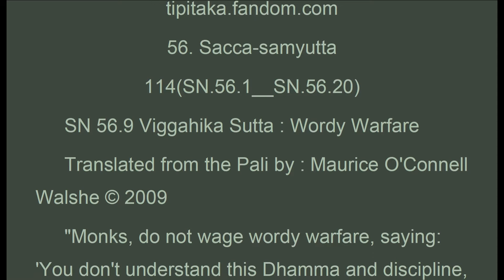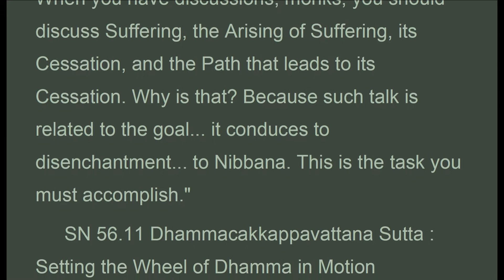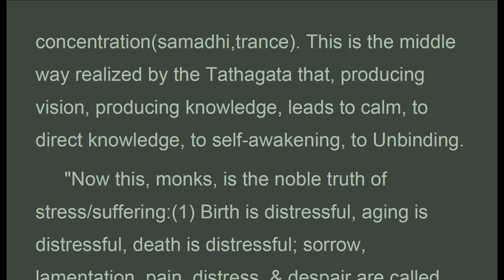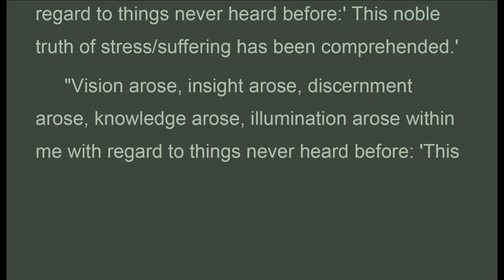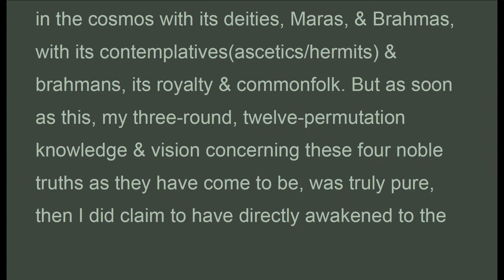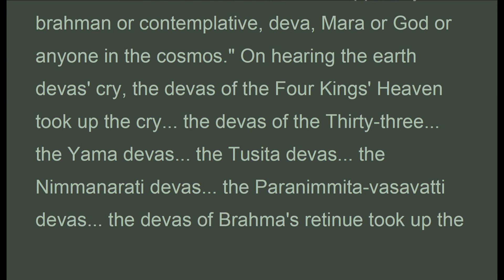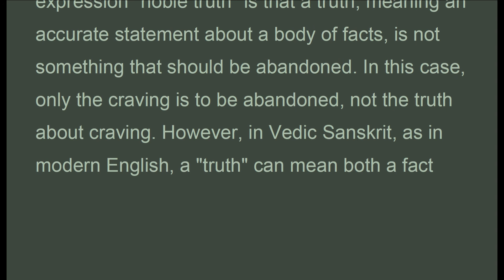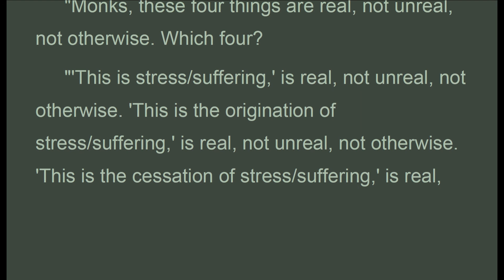SNy_114_OldVersion.pdf - Adobe Acrobat Pro 2020-05-10 13-22-22.mp4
Samyutta Nikaya (SN) Old Version
56. Sacca-samyutta
114(SN.56.1__SN.56.20)
 Notes:
 1.The Pali phrases for the four noble truths are grammatical anomalies. From these anomalies, some scholars have argued that the expression "noble truth" is a later addition to the texts. Others have argued even further that the content of the four truths is also a later addition. Both of these arguments are based on the unproven assumption that the language the Buddha spoke was grammatically regular, and that any irregularities were later corruptions of the language. This assumption forgets that the languages of the Buddha's time were oral dialects, and that the nature of such dialects is to contain many grammatical irregularities. Languages tend to become regular only when being used to govern a large nation state or to produce a large body of literature: events that happened in India only after the Buddha's time. (A European example: Italian was a group of irregular oral dialects until Dante fashioned it into a regular language for the sake of his poetry.) Thus the irregularity of the Pali here is no proof either for the earliness or lateness of this particular teaching.
 2.Another argument for the lateness of the expression "noble truth" is that a truth, meaning an accurate statement about a body of facts, is not something that should be abandoned. In this case, only the craving is to be abandoned, not the truth about craving. However, in Vedic Sanskrit, as in modern English, a "truth" can mean both a fact and an accurate statement about a fact. Thus in this case, the "truth" is the fact, not the statement about the fact, and the argument for the lateness of the expression does not hold.
 3.The discussion in the four paragraphs beginning with the phrase, "Vision arose...," takes two sets of variables, the four noble truths and the three levels of knowledge appropriate to each, and lists their twelve permutations. In ancient Indian philosophical and legal traditions, this sort of discussion is called a wheel. Thus, this passage is the Wheel of Dhamma from which the discourse takes its name.

1. Thanh Tinh Dao (Oct 2019) Chữ Đọc
2. The Path of Purification (Oct 2019) Audio Text
3. Kinh Vien Giac (Oct 2019) Chữ Đọc
4.Sutra of Complete Enlightenment (Oct 2019) Audio Text
5. Kinh Lang Nghiem (Oct 2019)
6. Kinh Duy Ma Cat (Oct 2019) Chữ Đọc
7. Shurangama Sutra (Oct 2019) Audio Text
8. Vimalakirti Nirdesa Sutra (Oct 2019) Audio Text
9. Phap Bao Dan KInh (Oct 2019) Chữ Đọc
10. Platform Sutra (Oct 2019) Audio Text
11. Kinh Kim Cang (Oct 2019) Chữ Đọc
12.Diamond Sutra (Oct 2019) Audio Text
13. Kinh Bat Nha (Oct 2019) Chữ Đọc
14. Large Sutra on Perfect Wisdom (Oct 2019) Audio Text
15. Truong Bo Kinh (Nov 2019) Chữ Đọc
16. The Digha Nikaya, Long Discourses (Nov 2019) Audio Text
17. Kinh Hoa Nghiem (Nov 2019) (có chữ)
18. Flower Adornment Sutra (Nov 2019) Audio Texts
19. Buddhism FAV Texts (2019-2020)
20. Trung Bộ Kinh, MN, 1-50 ( Dec 2019 Có Chữ)
21. Middle Length Discourses, MN, 1-50 (Dec 2019 Audio Texts)
22. Trung Bộ Kinh, MN, 51-100 ( Jan 2020 Có Chữ)
23. Middle Length Discourses, MN, 51-100 (Jan 2020 Audio Texts)
24. Buddhism FAV texts (Jan 2020)
25. Middle Length Discourses, MN, 101-152 (Jan 2020 Audio Texts)
26. Trung Bộ Kinh, MN, 101-152 ( Jan 2020 Có Chữ)
27. Buddhism FAV texts (Feb 2020)
28. Monk Must Remember
29. Dieu Phap Lien Hoa (Mar 2020)
30. Buddhism Fav texts (Mar 2020)
31. Lotus Sutra (Mar 2020)
32. Tương Ưng Bộ, SN.1.1... (Mar 2020)
33. Grouped Discourses, SN1.1... (Mar 2020)

1. Samyutta Nikaya (SN.7.1 to … ) Apr 2020
2. Kinh Tuong Ung (SN.7.1 to …) Apr 2020
3. Favorite Buddhist Texts (Apr 2020)